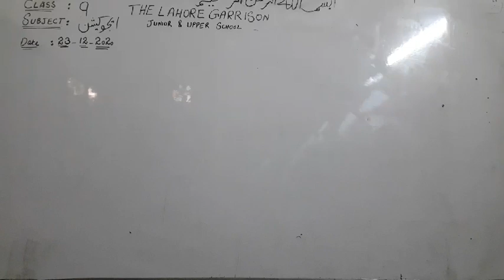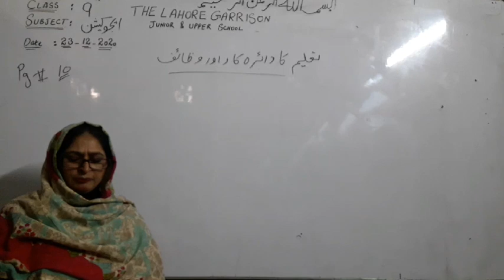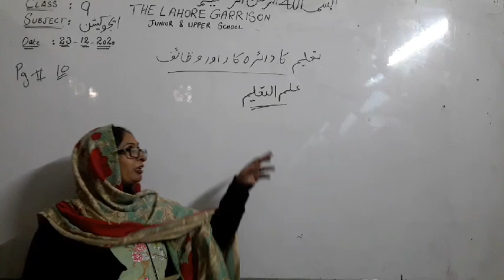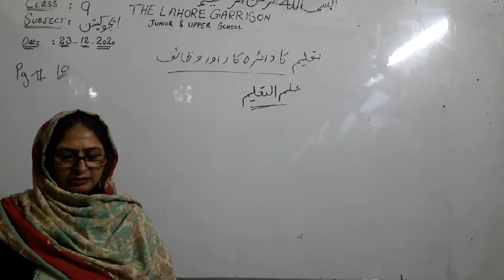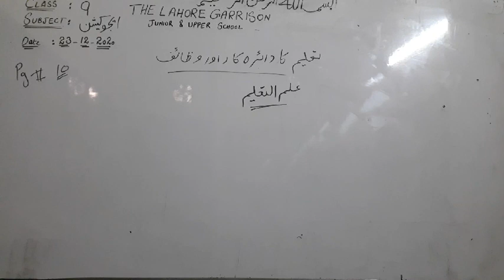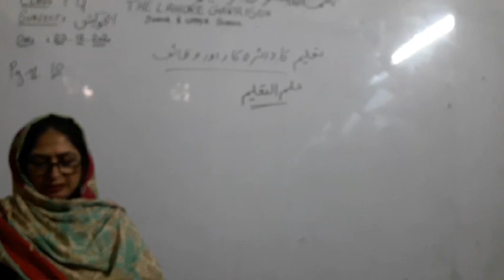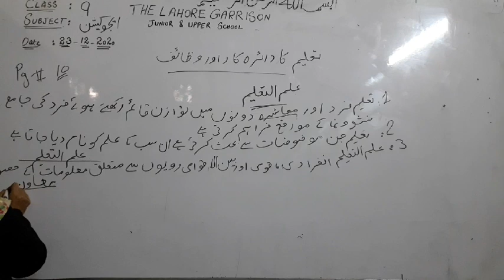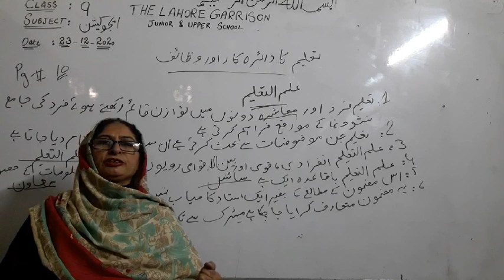class 9th Education dated 23/12/2020